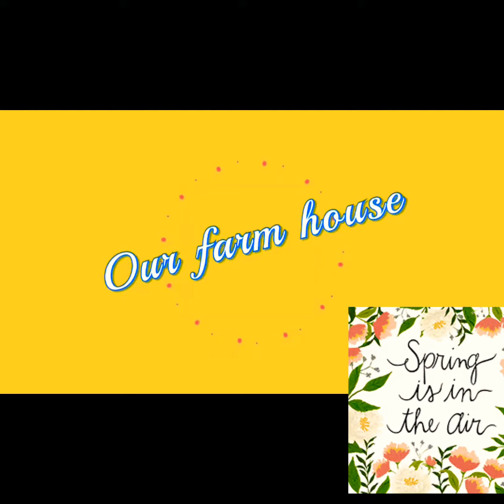SPRING IS IN THE AIR🌺🌼🌸💐🌹 our farmhouse☺️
BYEE! SEE U NXT TIME.✌️🤗